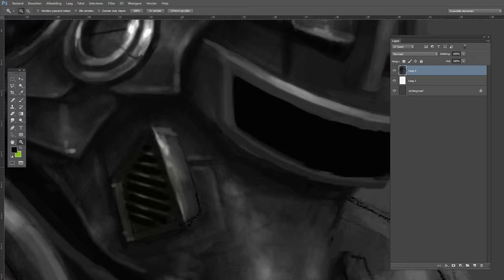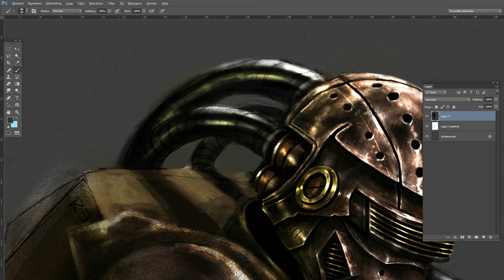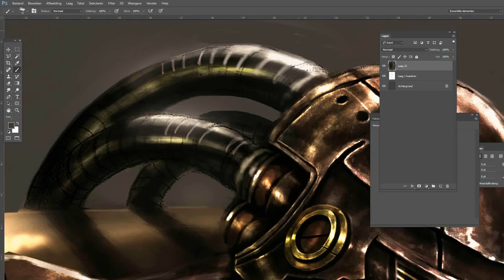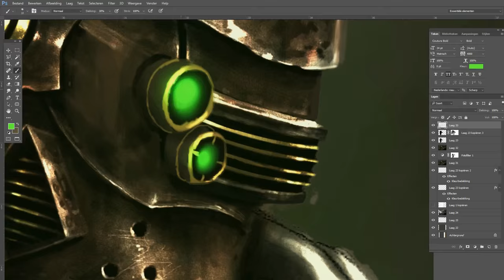Jesper "Volcano Research" | Digital Painting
▬▬▬▬▬▬▬▬ INFOS ▬▬▬▬▬▬▬▬

➡ Jesper painted this work with his Pc-Mouse. Wanted to upload this to bring you different content. I hope you enjoy the content! As you can see we have also amazing GraphicArtists! Check them out!

▬▬▬▬▬▬▬▬ SOCIALS ▬▬▬▬▬▬▬▬